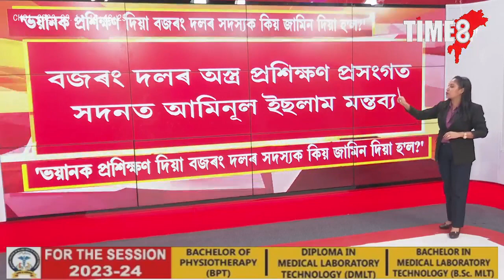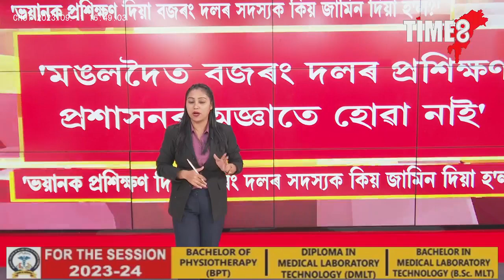'ভয়ানক প্ৰশিক্ষণ দিয়া বজৰং দলৰ সদস্যক কিয় জামিন দিয়া হ'ল,'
'ভয়ানক প্ৰশিক্ষণ দিয়া বজৰং দলৰ সদস্যক কিয় জামিন দিয়া হ'ল,' মঙলদৈত বজৰং দলৰ প্ৰশিক্ষণ প্ৰশাসনৰ অজ্ঞাতে হোৱা নাই' সদনত প্ৰশ্ন বিধায়ক আমিনূল ইছলামৰ